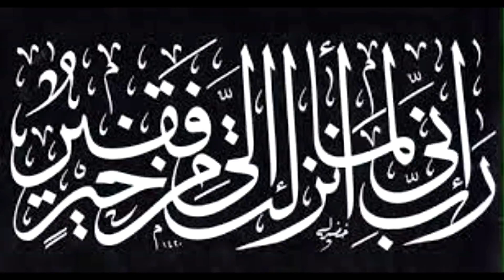إحياء حرفة "الدرس الثالث" اللحمة 2 فتلة في البنطلونات القماش "البدلة".